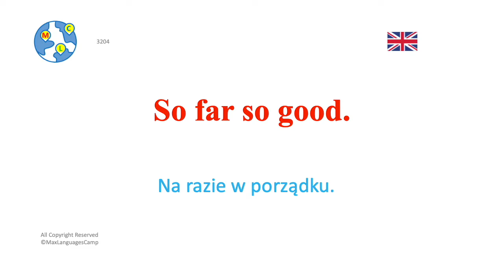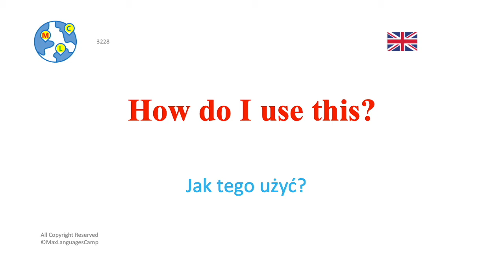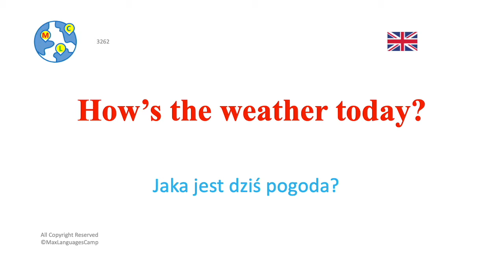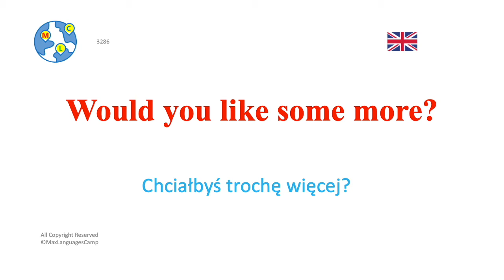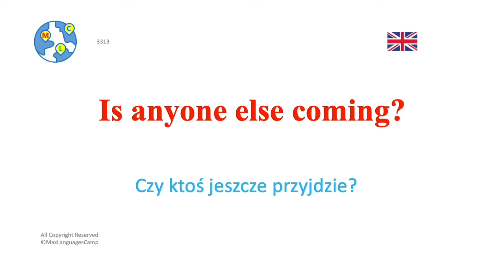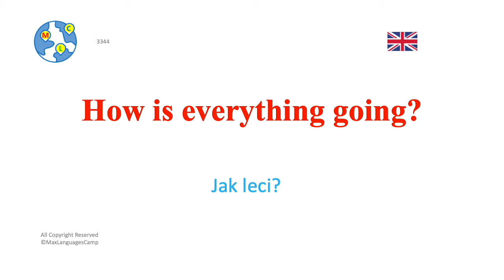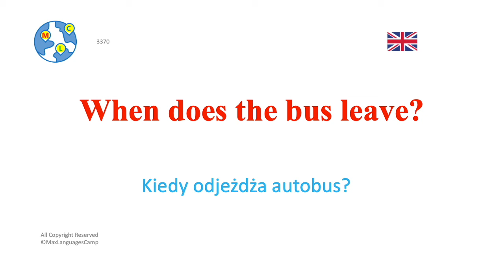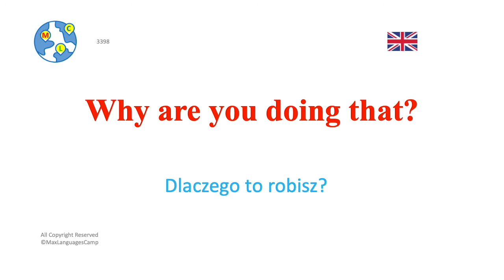Ep17: Jak Nauczyć Się Angielskiego | 8000 Najważniejsze Angielskie Wyrażenia i Słowa